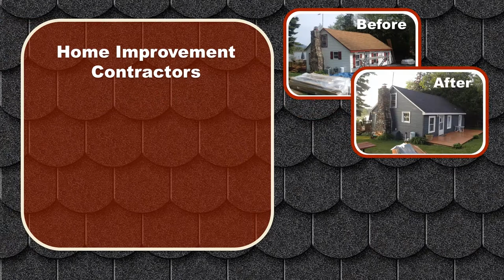A & B Home Service LLC | Schenectady NY Roofing Contractors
A & B Home Service, LLC offers a wide variety of high quality, professional roofing and siding services throughout Schenectady, NY and the surrounding areas. We are licensed and bonded. We are dedicated to offering high quality workmanship at competitive prices.